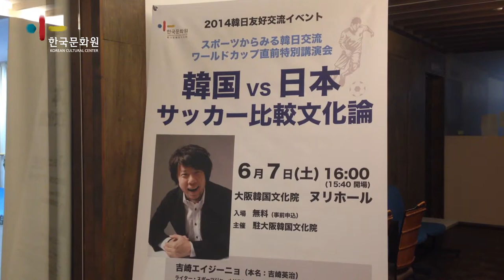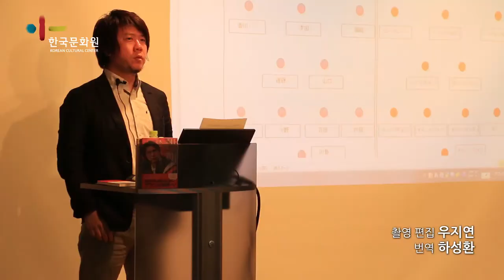ワールドカップ直前特別講演会 韓国vs日本 サッカー比較文化論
６月７日（土）、ブラジルＷ杯開幕を一週間後に控え、大阪韓国文化院にて、スポーツライター吉崎エイジーニョさんによる特別講演会「韓国vs日本 サッカー比較文化論」が開催されました。
映像は約２分です。

월드컵직전 특별강연회 한국 vs일본 축구 비교 문화론

6월 7일(토), 브라질 월드컵 개막을 일주일 앞두고, 오사카한국문화원에서 스포츠 저널리스트 요시자키 에이지뇨 씨의 특별강연회 「한국 vs일본 축구 비교 문화론」이 개최되었습니다.
영상은 약２분입니다.